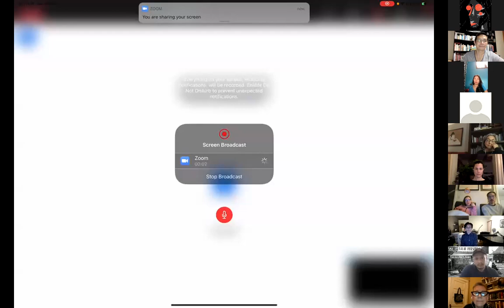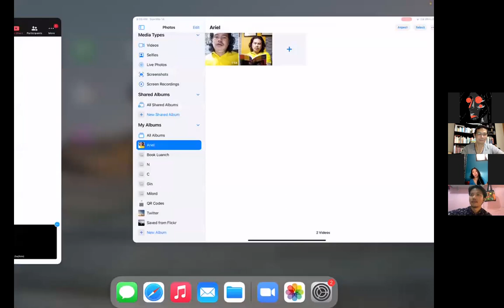U.S. Launch of ULIRÁT: BEST CONTEMPORARY STORIES IN TRANSLATION FROM THE PHILIPPINES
U.S. Launch of ULIRÁT: BEST CONTEMPORARY STORIES IN TRANSLATION FROM THE PHILIPPINES, edited by Tilde Acuña, John Bengan, Daryll Delgado, Amado Anthony G. Mendoza III, Kristine Ong Muslim (Gaudy Boy, 2021)
March 13, EDT / March 14 PHT

Writers and translators read from the groundbreaking anthology of contemporary Philippine short fiction across seven different languages. They are introduced by the anthology editors.

1. “Voice Tape” by Ariel Sotelo Tabág
(translated from Ilocano by Amado Anthony G. Mendoza III and Ariel Sotelo Tabág)

2. “Why Berting Agî Never Smiles” by John Iremil Teodoro
(translated from Kinaray-a by Merlie M. Alunan)

3. “In the Softness of Your Breasts” by Early Sol A. Gadong
(translated from Hiligaynon by John Bengan)

4. “Santiago’s Cult” by Kristian Sendon Cordero
(translated from Filipino by Bernard Capinpin)

5. “Can’t Go Out” by Elizabeth Joy Serrano-Quijano
(translated from Cebuano by John Bengan)

6. “The Breakup” by Firie Jill T. Ramos
(translated from Waray by Merlie M. Alunan)

7. “Relationship” by John E. Barrios
(translated from Akeanon by Merlie M. Alunan)

To purchase book:
N. America: